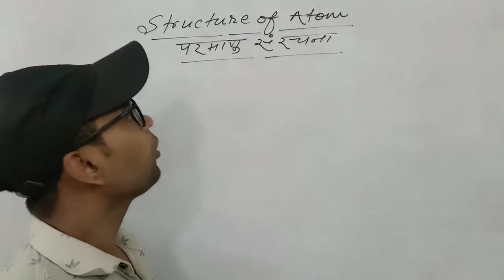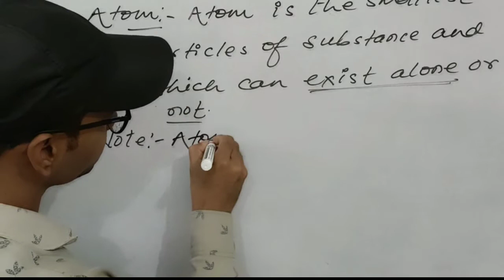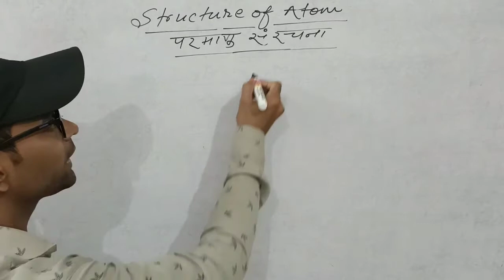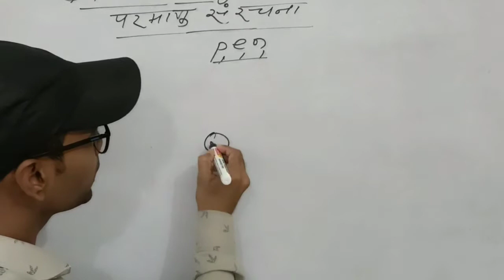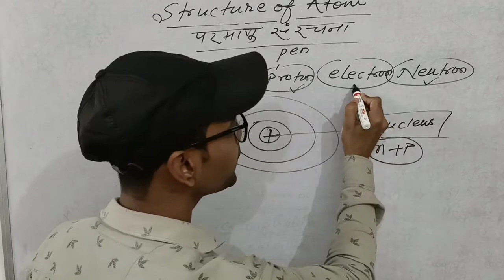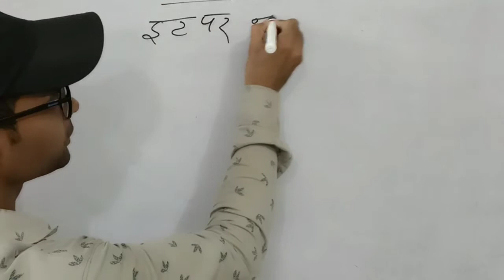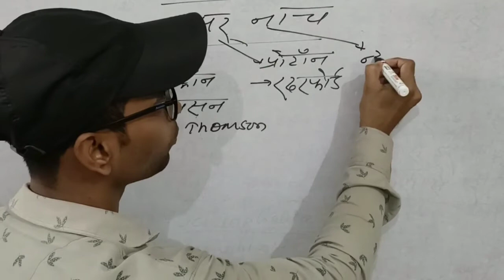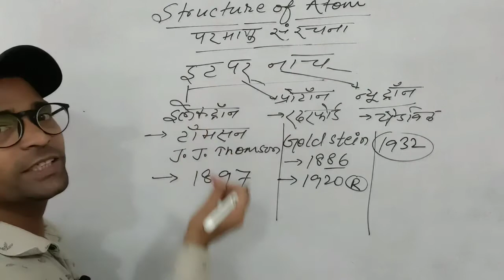Atom& Molecule| अणु और परमाणु| atomic structure| Structure of atom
Atom& Molecule_Class8 to 12
अणु और परमाणु
Board exams की मैट्रिक और इंटर english or वायरल board exams के सभी विषयों के Questions के लिए प्लीज इस चैनल को Subscribe and share करें और Bell Icon को Press कर दें ताकी आपको मिले सबसे पहले और सबसे जल्दी Update, Thanks 😊
atoz
atomic structure
atomic structure
ato kosto buker vitor rakhar jaiga nai
atomic habits
atomic habits
atom
atom
atomic structure
atomic structure
atomic habits
atomic habits
atomic mass
atomic mass
atomic structure class 11 physics wallah
atomic kitten
atomic kitten
atomic number
atomic number
atomic blonde trailer
anu or parmanu me antar
anu or parmanu in hindi
anu or parmanu in hindi class 9
anu or parmanu in odia
anu or parmanu in india class 9
anu pariyar music video
anu parmanu shiv bani jao
anu pariyar interview
anu pariyar interview
anu parajuli new song